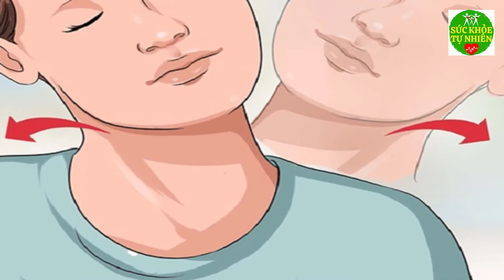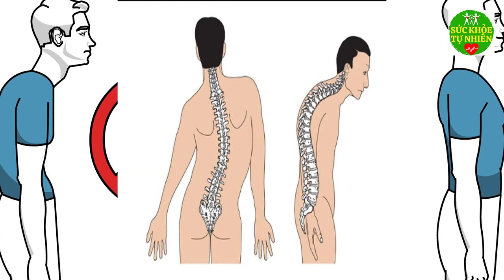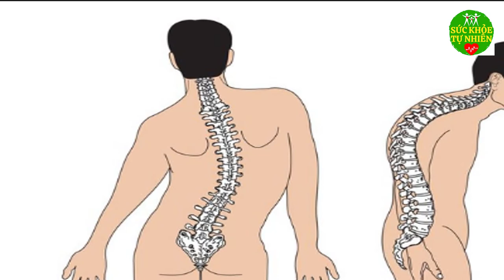Bị Rối Loạn Tiền Đình Nhất Định Phải Ăn Thứ Này - SKTN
Bị Rối Loạn Tiền Đình Nhất Định Phải Ăn Thứ Này - SKTN. Đăng ký kênh Sức Khỏe Tự Nhiên để nắm bắt được những tuyệt chiêu chăm sóc Sức Khỏe Tự Nhiên cho gia đình bạn cực kỳ đơn giản ngay tại nhà.
Xem thêm video Sức Khỏe Tự Nhiên:
- 6 Tác Dụng Của Đậu Đen Khiến Bệnh Tiểu Dường Biến Mất Cả Đời - Bạn Nhất Định Phải biết Điều Này
- 5 Trái Ớt Hiểm 2 Quả Trứng Gà 1 Muỗng Muối Trị "DỨT ĐIỂM" Tiểu Đường Chỉ Trong 5 Phút